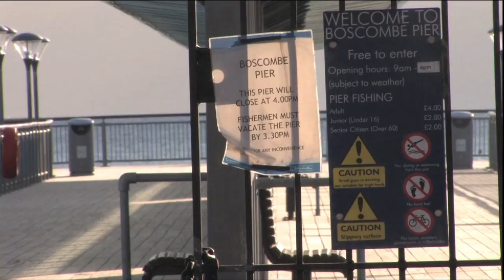Show-reel : Tom Bowman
Show-reel showing work I have done so far. New edit coming in next few months when new projects are completed.